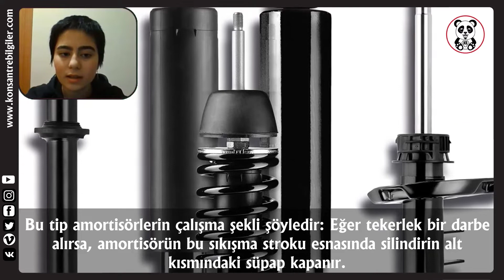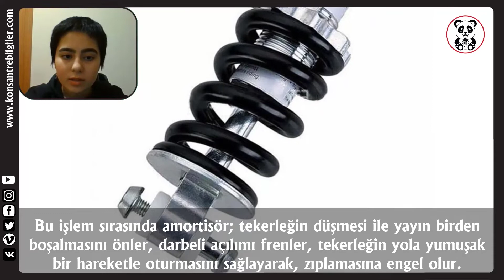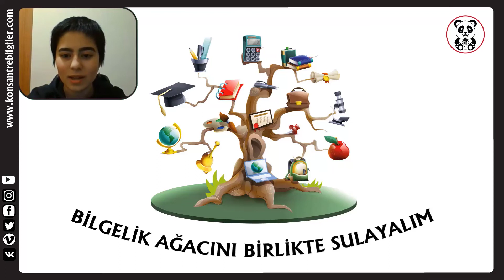TELESKOBİK TİP HİDROLİK AMORTİSÖRLER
Bu videomuzda " TELESKOBİK TİP HİDROLİK AMORTİSÖRLER " den bahsedeceğiz.
İyi seyirler.